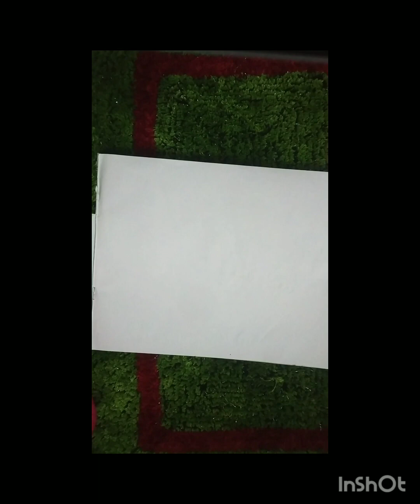little cute drawing with brush pen